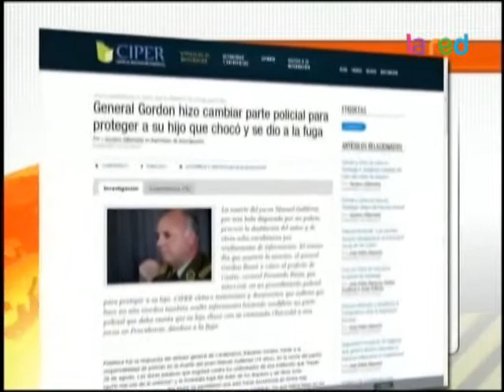General director Eduardo Gordon renuncia a Carabineros 480p